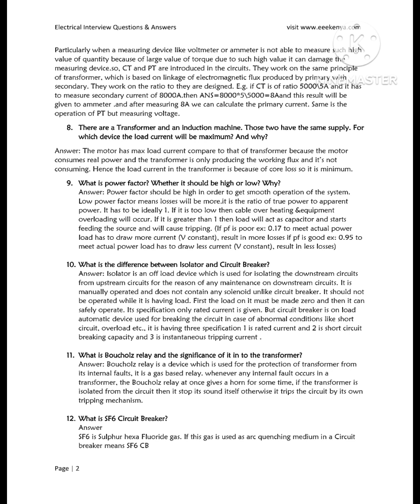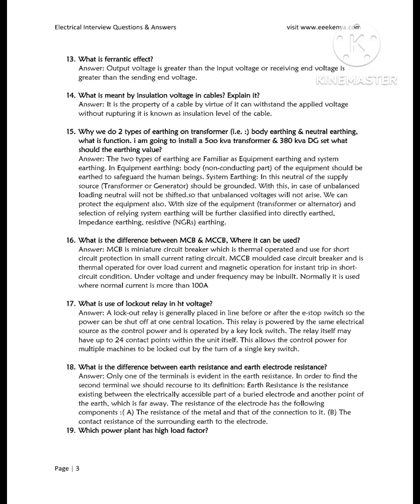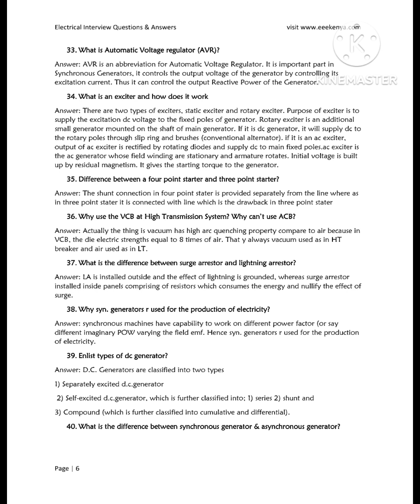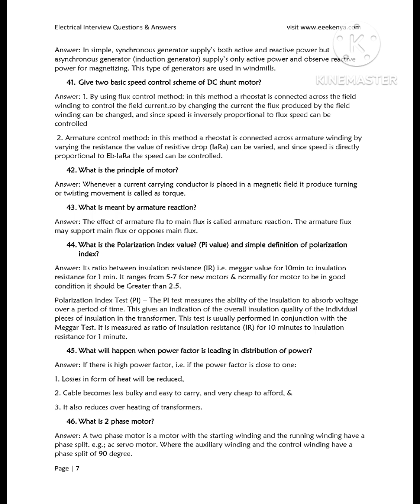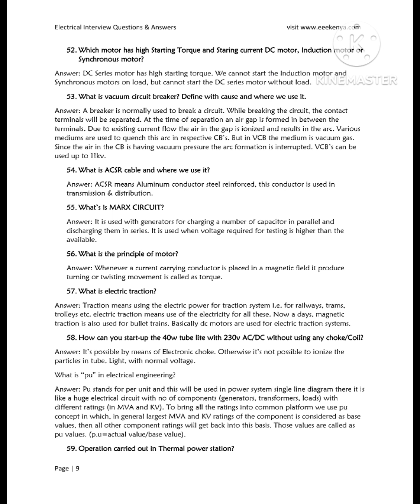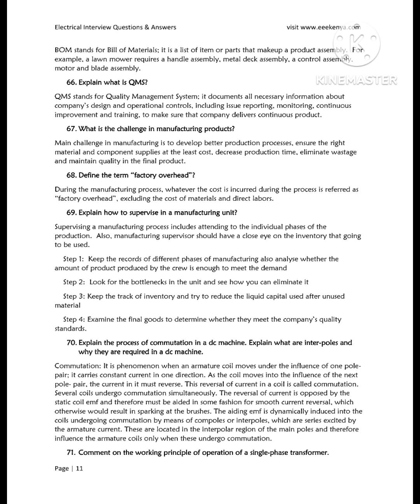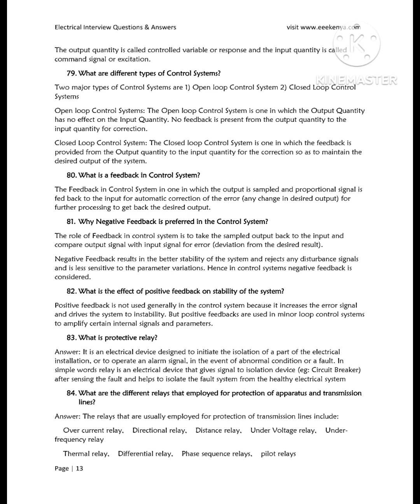ELECTRICAL INTERVIEW QUESTIONS ⁉️⁉️electrical